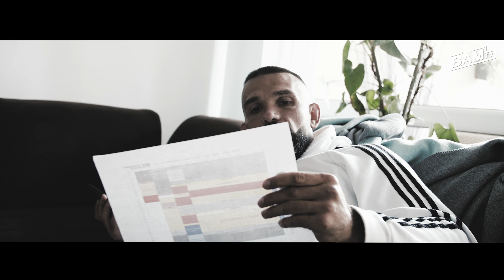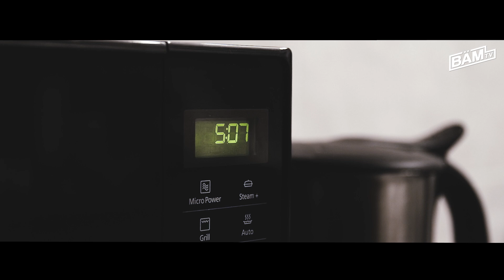Peter Sobotta: Tage des Löwen [4/6] - (Steroid Müsli - USADA - Rocky Workout - Inselreife)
Die Dokureihe "Tage des Löwen" gibt Einblicke in das Leben und den letzten Profikampf von MMA Veteran Peter Sobotta.Wir blicken zurück auf die Vorbereitungen, die Reise nach Fight Island und den Kampf den Peter dort 2020 hatte.

In der vierten Episode geht es um Steroid Müsli, einen Besuch der Antidoping Behörde und die letzten Vorbereitungen für die Insel.

Peter stellt seinen Schlafrythmus um, um für Abu Dhabi gewappnet zu sein und dabei hilft sein alter Kumpel Simon Hinkel ihm tatkräftig.
Es gibt ein Rocky Workout und wenig zu Essen.

Viel Spaß.
Am Fremdmaterial haben wir keinerlei Besitz und haben jegliches Footage im Rahmen der Berichterstattung genutzt und entsprechend gekennzeichnet, bzw. die jeweilige Quelle angegeben.

Produktion&Postproduktion: David Spajic (@daspa.media)

Distribution: BÄM!tv (@bamtvone)